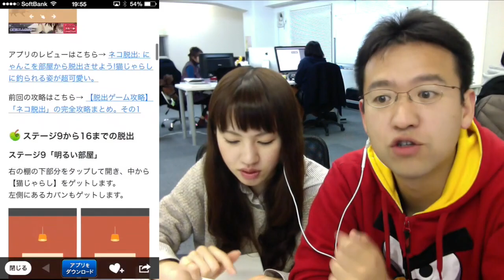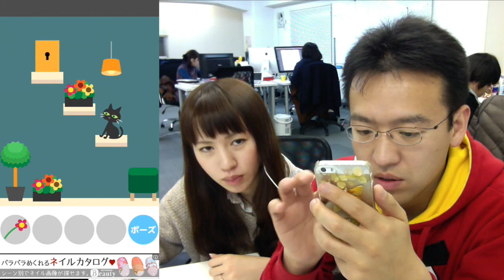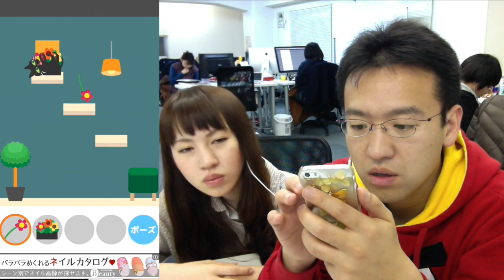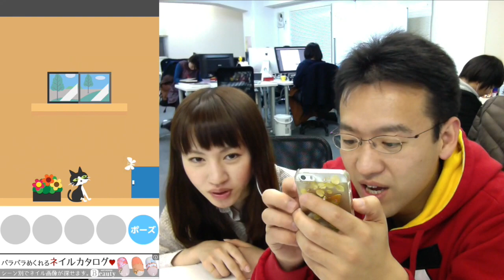#3 「ネコ脱出」にマックスむらいとマミルトンが挑戦！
今回マックスむらい＆マミルトンが挑戦した脱出ゲームは「ネコ脱出」。ネコを脱出させるというものだ。

iPhoneの方...

Androidの方...

出てる人
▼ マックスむらい

関連リンク
▼ AppBank

iPhoneの方...

Androidの方...